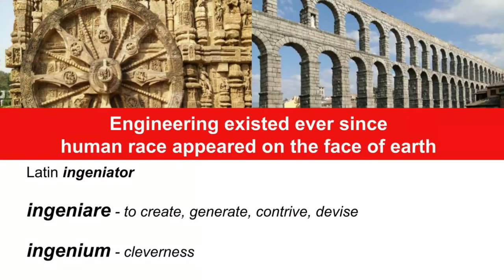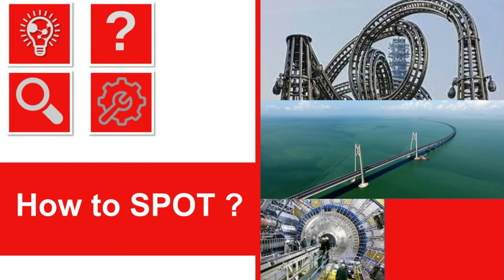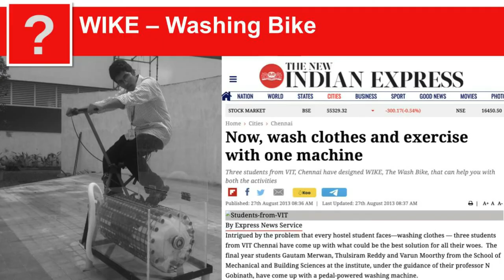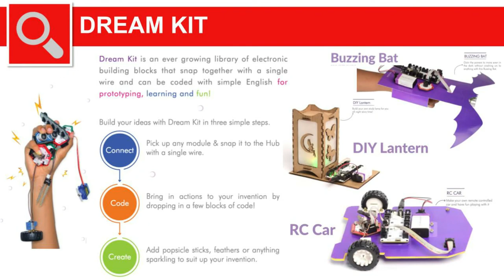Spot Creativity In Budding Engineers | Dr Subramani Ramakrishnan | TEDxChennaiInstituteOfTechnology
Dr. Subramani Ramakrishnan (Subbu) – an IT professional and a life-long learner, is passionate about bridging the industry-academia gap. He co-authored the best-seller SHAPE IT, a collection of 50 inspiring student stories on developing life skills for budding engineers and help them be industry-ready. Engineering is all about designing and creating the human-made world, and this spirit of engineering existed from the day the human race came into existence – from the invention of the wheel to Roman aqueducts, to the Grand Kallanai and Thanjavur Big Temple. Human creativity is the foundation of critical thinking and problem solving – which are the most essential skills to thrive in this complex world. And in this session, he shares a few tips on how to SPOT this creativity among budding engineers. Dr. Subramani Ramakrishnan (Subbu) – an IT professional and a life-long learner, is passionate about bridging the industry-academia gap. He co-authored the best-seller SHAPE IT, a collection of 50 inspiring student stories on developing life skills for budding engineers and help them be industry ready. Engineering is all about designing and creating the human-made world, and this spirit of engineering existed from the day human race came into existence – from invention of wheel, to Roman aqueducts, to the Grand Kallanai and Thanjavur Big Temple. Human creativity is the foundation of critical thinking and problem solving – which are the most essential skills to thrive in this complex world. And in this session, he shares a few tips on how to SPOT this creativity among budding engineers. This talk was given at a TEDx event using the TED conference format but independently organized by a local community.